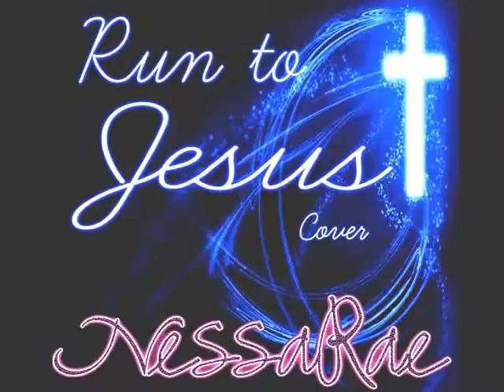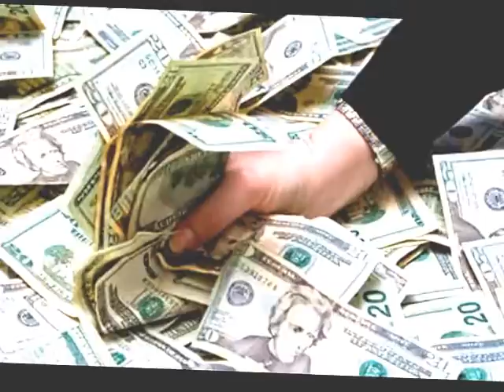Run to Jesus video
Our Lord Jesus. ... guys i am looking for a song that says something like "doesn't matter were you are just run to.